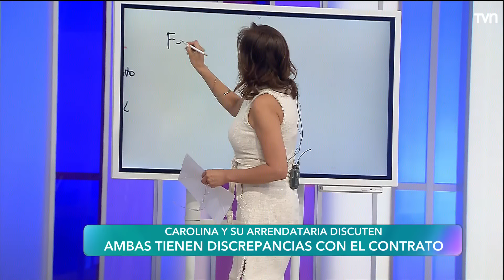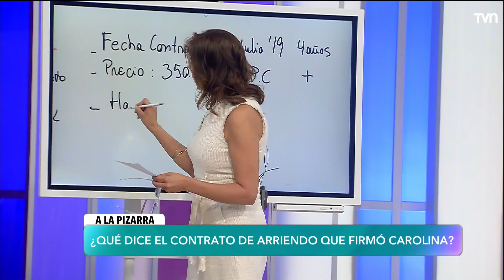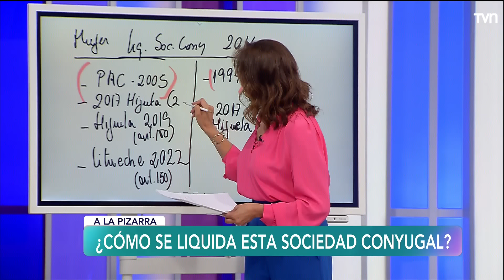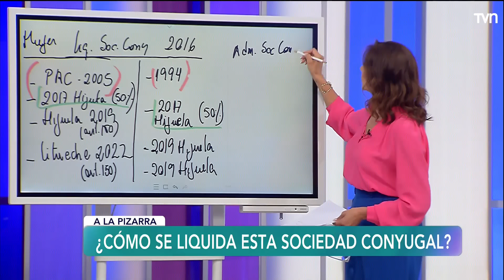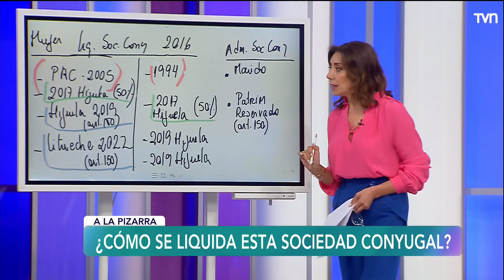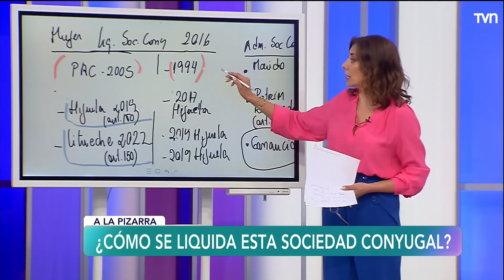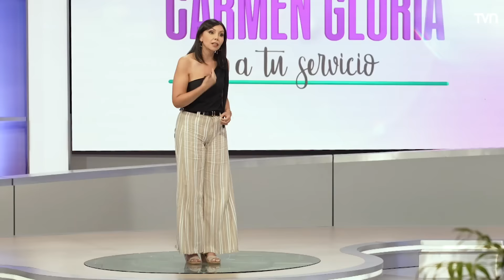Carmen Gloria a tu servicio | Capítulo 10 de abril: Son temas de tiempo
Carolina le pide a su arrendadora quedarse más tiempo con el local comercial.